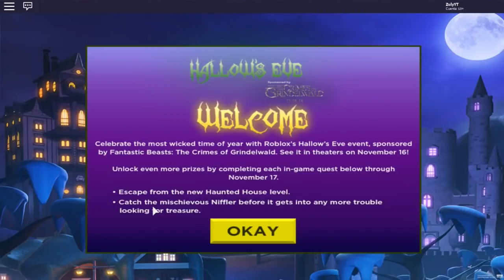TODO ES CONFUSO l ESCAPE ROOM l ROBLOX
Holi! hoy en roblox, probamos un juego de estrategia, en donde tenemos que buscar la manera de escapar de la prisión y se me complica mucho por que las traducciones a veces se bugean, espero que les guste mucho. LOS AMO ZULYTOS!
Comparte ↩